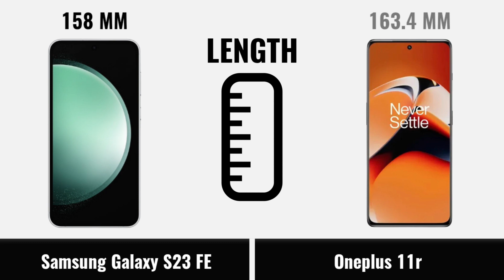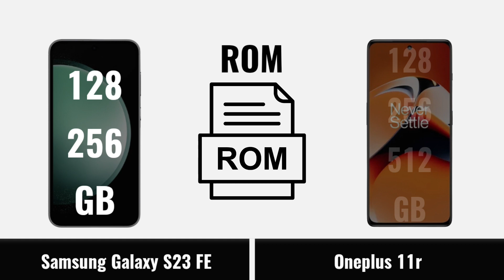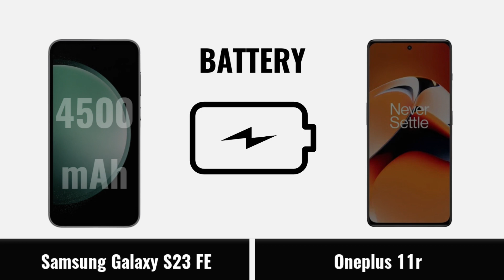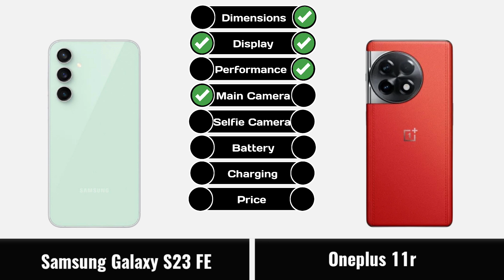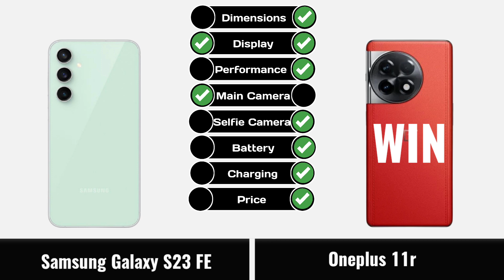Samsung Galaxy S23 FE vs Oneplus 11r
📱Samsung Galaxy S23 FE review and features
- Release Date 2023 October
- Screen 6.4 inches
- 120Hz Refresh Rate

- 8GB 128GB RAM, 8GB 256GB RAM
- Battery 4500 mAh
- Wired Charging 25W 50% in 30 min

📸 Camera
- 50 MP - Wide + OIS
- 12 MP - Telephoto
- 8 MP - Ultrawide

- 10 MP - front Camera

😏🤚CONS🤚😏
❌ No Card Slot
❌ 8k Video Camera
❌ FM No

📱OnePlus 11r review and features
- Release Date 2023 February
- Screen 6.74 inches
- 120Hz Refresh Rate

- Android 13 Oxygen OS 13
- 8GB 128GB RAM, 16GB 256GB RAM, 18GB 512GB RAM
- Wired Charging 100W 100% in 25 min

📸Camera
- 50 MP - Wide + OIS
- 8 MP - Ultrawide
- 2 MP - Macro

- 16 MP - front Camera

😏🤚CONS🤚😏
❌ No Card Slot
❌ 4k Video Camera
❌ FM No

Oneplus 11r vs Samsung Galaxy S23 FE